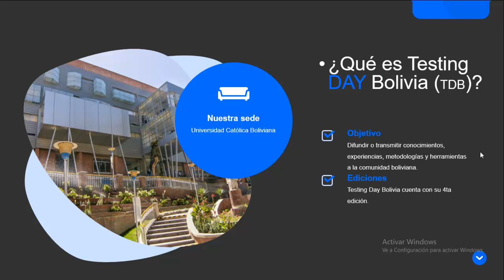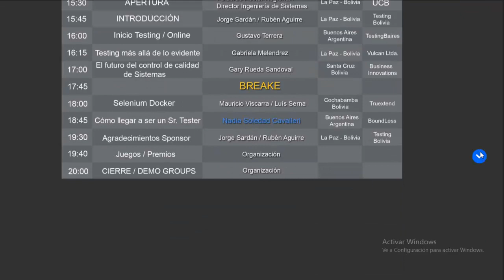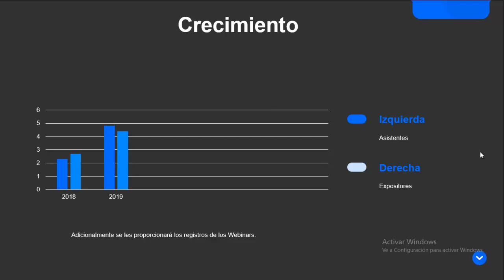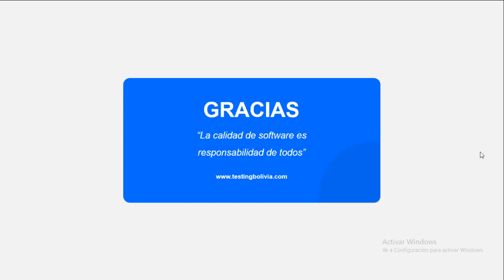INFOGRAFÍA TESTING DAY BOLIVIA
Este video tiene como objetivo recalcar en un breve resumen la información obtenida en las 3 primeras ediciones del evento.